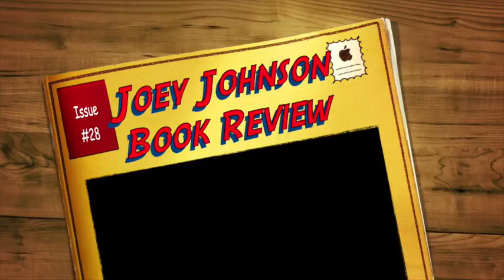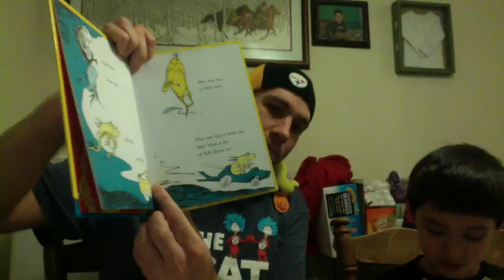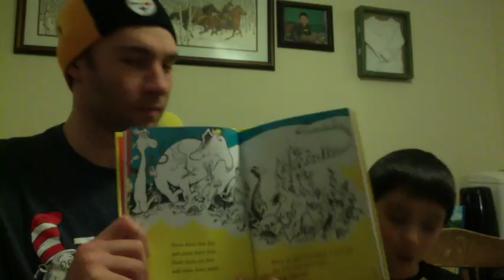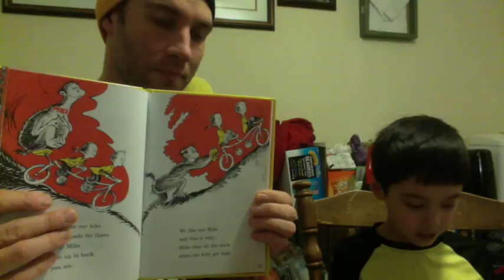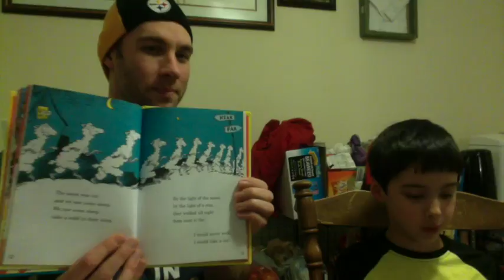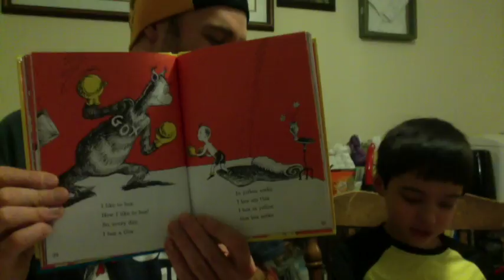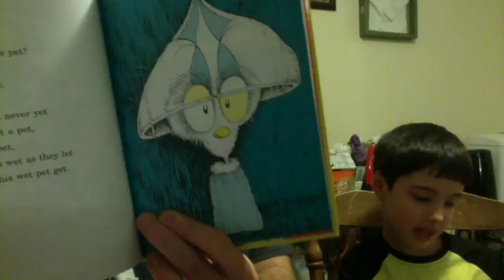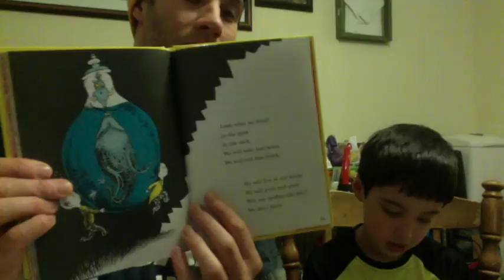Ep 28 One Fish, Two Fish, Red Fish, Blue Fish